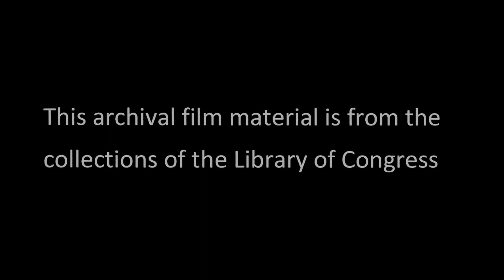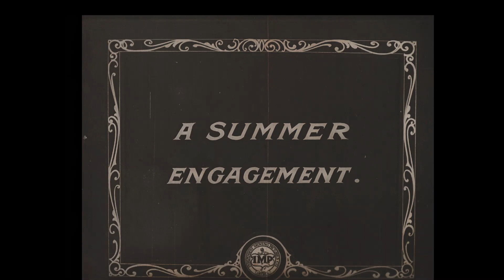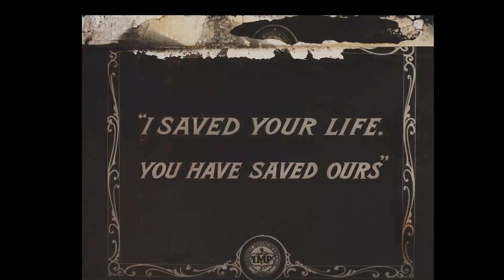You Saved My Life (1910)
This film stars Hayward Mack and others, with brief appearances by stagehand Ben Turpin.  This film comes from the Library of Congress.